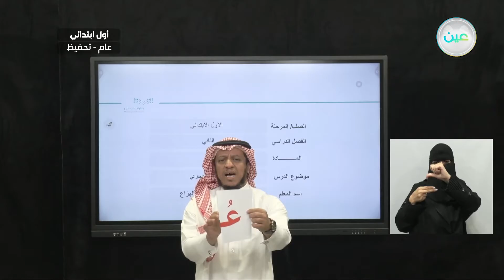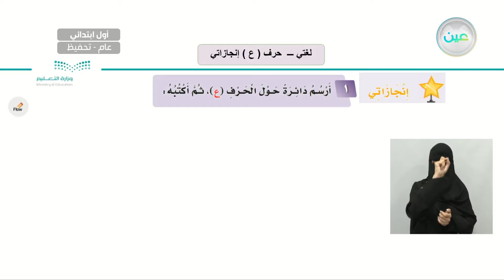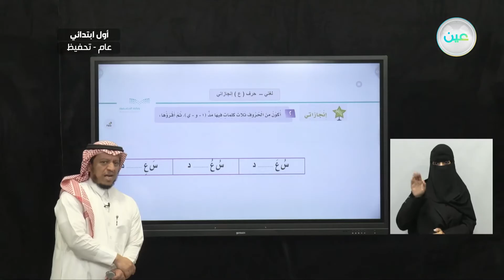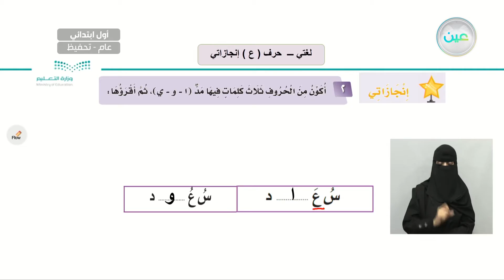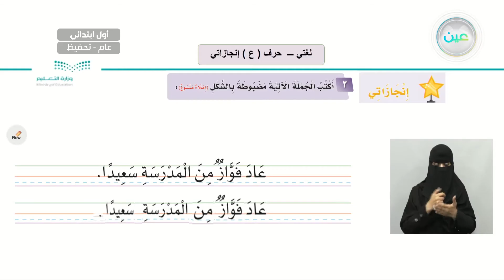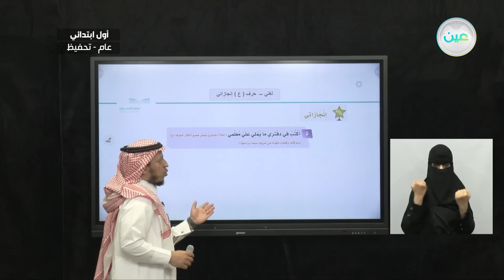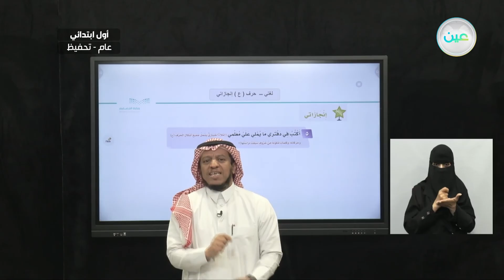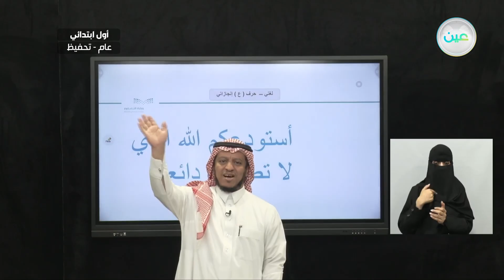حرف(ع) إنجازاتي - لغتي - أول ابتدائي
الحصة الخامسة - الأثنين - الأسبوع السادس - أول ابتدائي01